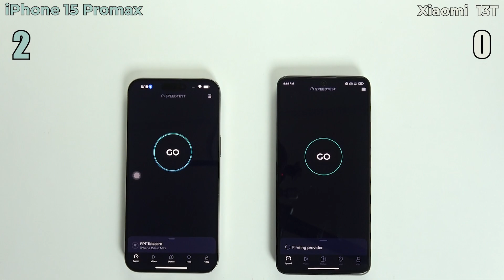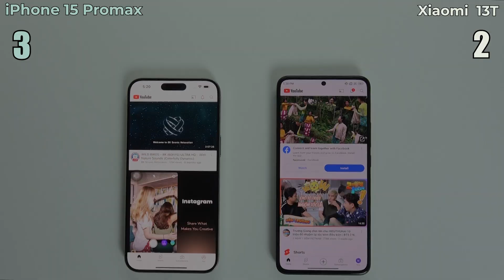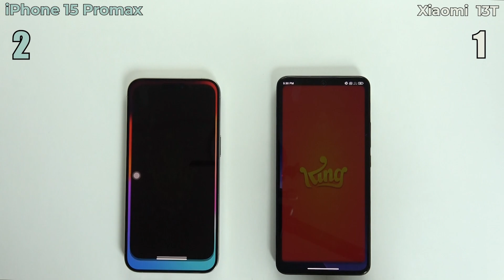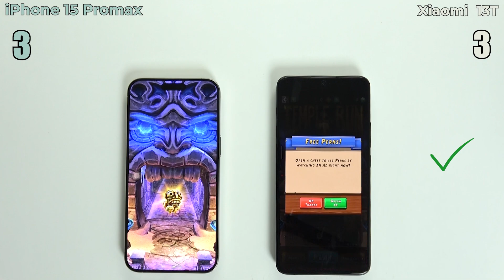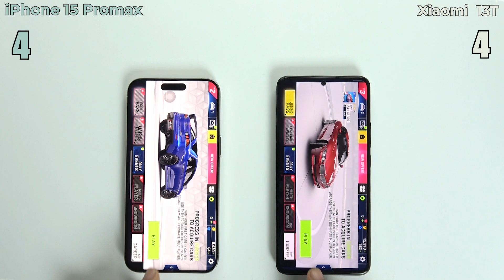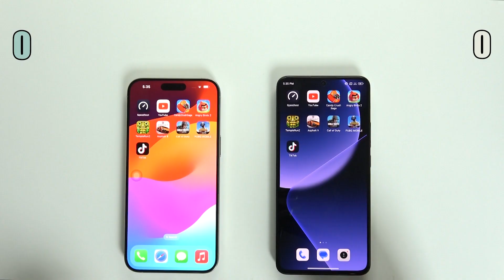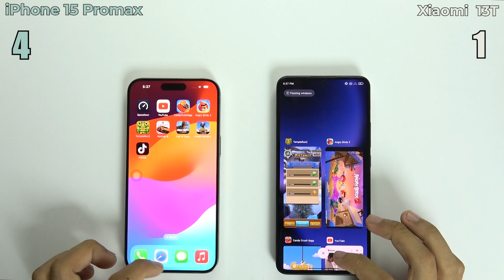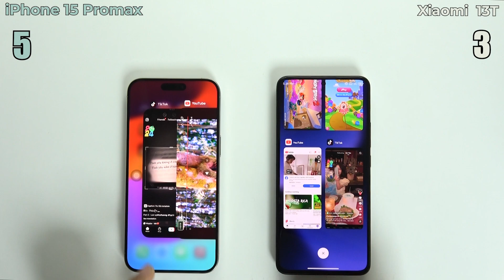iPhone 15 Pro Max vs Xiaomi 13T Speed Test & Comparison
iPhone 15 Pro Max vs Xiaomi 13T Speed Test
iPhone 15 Pro Max vs Xiaomi 13T Comparison